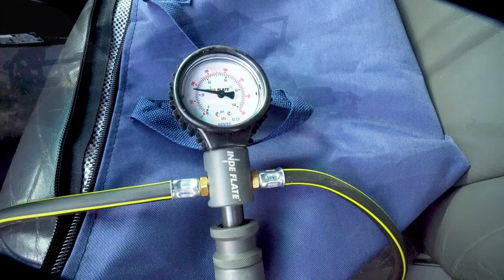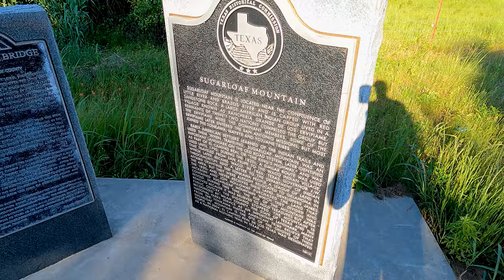Five Tribes Overland Trail: Day 1 Brian Beach to Falls on the Brazos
The Five Tribes Overland Trail runs from Brian Beach in Freeport Texas to Lincoln National Forest in New Mexico almost exclusively on back roads.